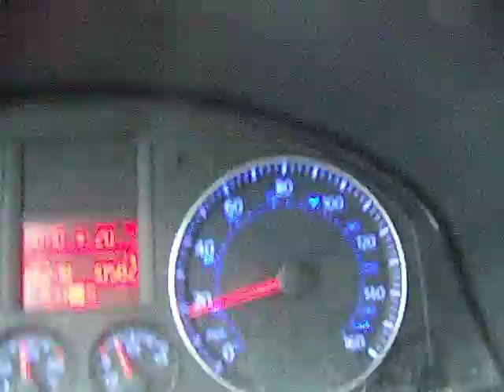Snowy Drive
My snowy drive through the streets of Bayfield, WI